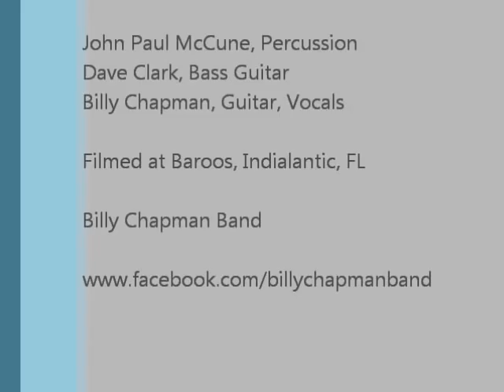Billy Chapman Band "Looking for a Better Way" Baroos, July 7 2011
Better Way is our old Million Tiny Fingers song from our self titled release in 1994!
Drop by our itunes page for our new release "Rosalea's Dream"
OR drop by our ReverbNation page and say hello!